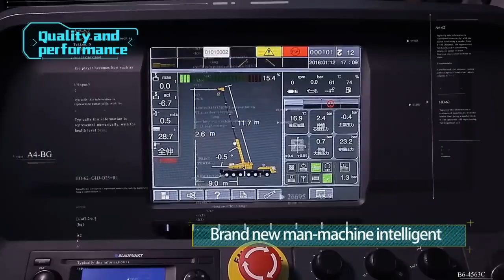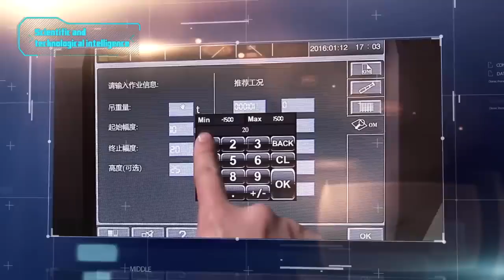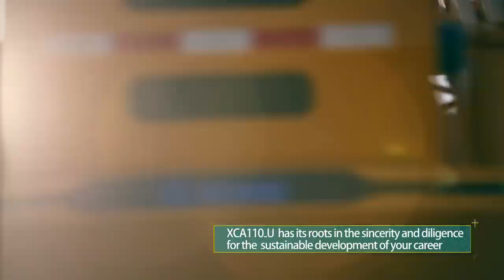XCMG All Terrian Crane XCA110_U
XCA110_U All-Terrain Crane is brought to the North America Market by XCMG Hoisting Machinery Department. Utilizing XCMG's proprietary G1-generation technology, this product provides enhanced lifting performance, energy conservation and intelligence. Click the link to know more.